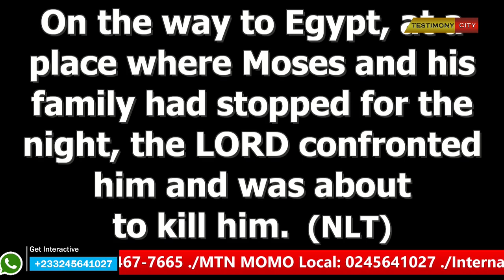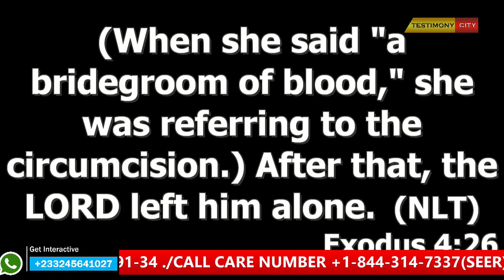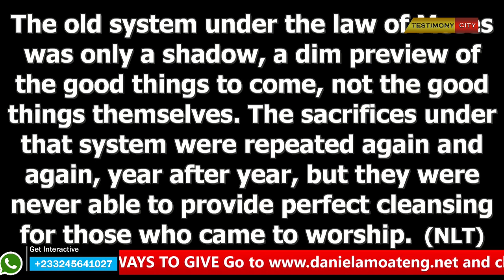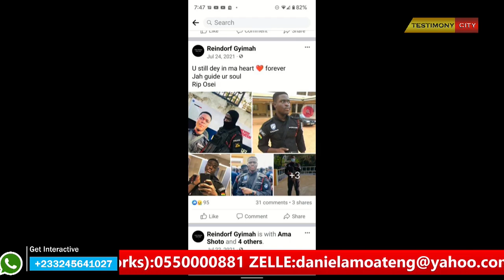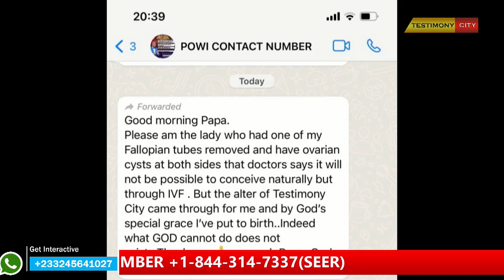BY THE BLOOD YOU SHALL ESCAPE DEATH -DANIEL AMOATENG || 09 March 2022